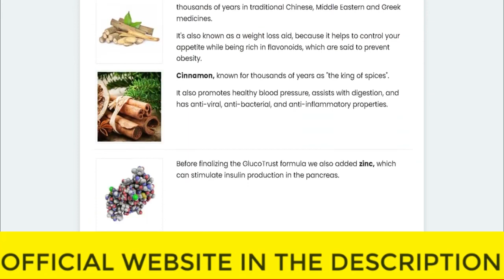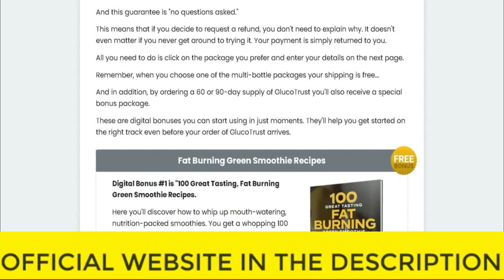⚠️⚠️ GLUCOTRUST REVIEW (( ⚠️ BEWARE !! ⚠️ )) Purchase Glucotrust Buy 2023 weight loss supplement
glucotrust
buy glucotrust
glucotrust buy
purchase glucotrust
glucotrust purchase
glucotrust reviews
glucotrust review
glucotrust supplement
glucotrust weight loss
glucotrust price
glucotrust capsule
glucotrust ingredients
glucotrust complaints
glucotrust pills
glucotrust australia
ingredients of glucotrust
glucotrust works
glucotrust com
blood sugar
does glucotrust it work
glucotrust amazon